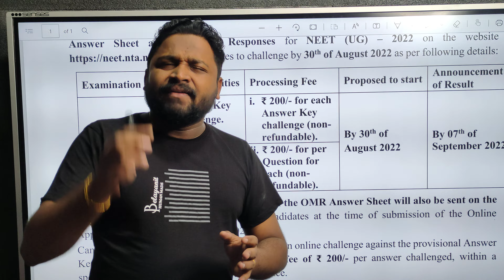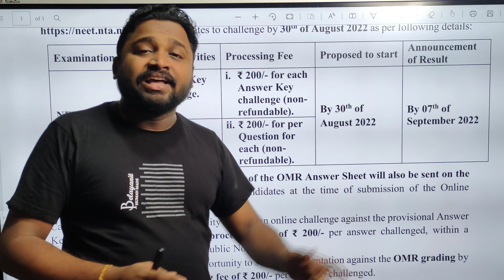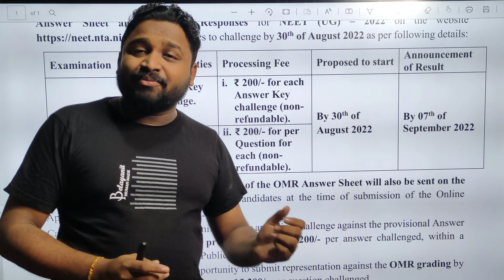NEET RESULT ON SEP 7th 💯💯കാത്തിരിപ്പുകൾക്ക് ഇനി വിരാമം🔥Key&Scanned OMR releases soon🔥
NEET റിസൾട്ട്‌... ഇനി കാത്തിരിക്കേണ്ട.

Dr JPs REPEATERS LAST BATCH ADMISSION CONTINUES.